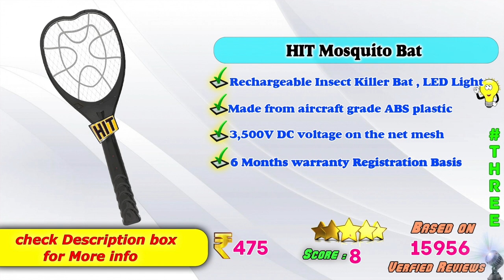✅ Top 5 Best Mosquito Killer Racket In India 2022 With Price | Rechargeable Bat Review & Comparison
Here is the list of Best Mosquito Killer Racket in India with Price. Find below the product links.
✅1. Weird Wolf Mosquito Bat
✅2. Hygiene Mosquito Bat
✅3. HIT Mosquito Bat
✅4. Vidhi Mosquito Bat
✅5. Hunt Mosquito Bat

We picked the Top Latest Rechargeable Mosquito Bat brands for you. If you wish to buy them online at Amazon then you will get the best price.
Best Mosquito Racket Bat with USB Charging ,
Top Squash Mosquito Killer Racket in India,
Best Anti Mosquito Racquet,
Low Budget Mosquito Bats Killer Racket review
Premium Mosquito Mini bat Review,
How to choose Mosquito Bat ?
Top 5 Best Mosquito Killer Racket,Rechargeable Mosquito Bat Review & Comparison,Weird Wolf Mosquito Bat,Hygiene Mosquito Bat,HIT Mosquito Bat,Vidhi Mosquito Bat,Hunt Mosquito Bat,Best Mosquito Racket Bat with USB Charging,Top Squash Mosquito Killer Racket in India,Best Anti Mosquito Racquet,Low Budget Mosquito Bats Killer Racket review
Premium Mosquito Mini bat Review,How to choose Mosquito Bat ?,Best Buy mosquito bat in india,mosquito repellent,baby mosquito bat